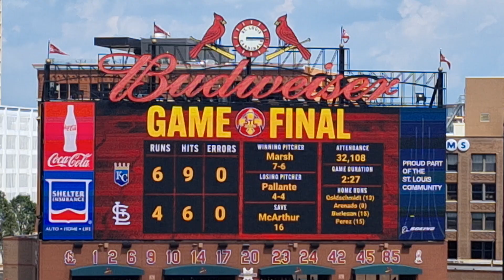FINAL OUT Kansas City Royals 6-4 Game One Win over St. Louis Cardinals 7/10/24